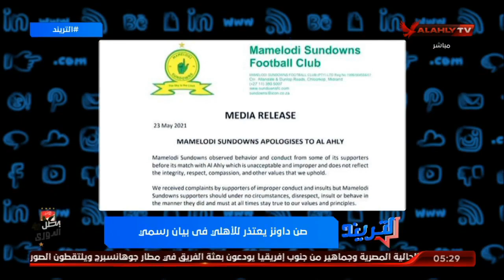شاهد أعتذار صن داونز للأهلي في بيان رسمي | التريند